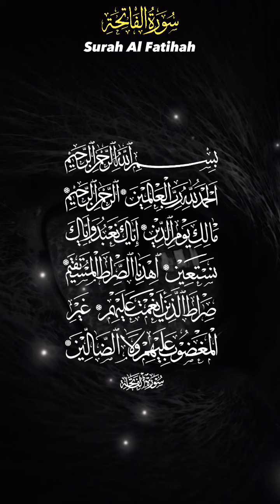Surah fatiha tilawat | Surah fatiha recitation | Surah fatiha story